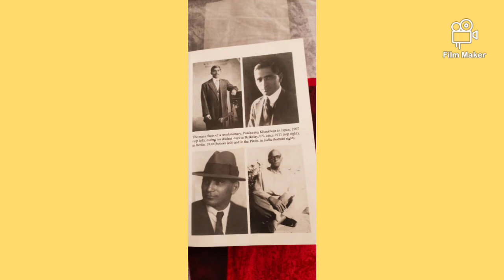Dr. Panduranga Sadashiv Khankhoje